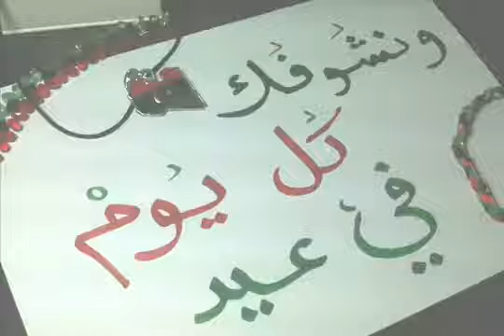فضفضة فتيات الإئتلاف - حلقة (4)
اجدابيــــــا الزنتـــــــان البريقه مصراتــــــه الزاويــــه طرابلس بنغازى البيضاء طبرق الجبل الغربـــــى درنة المرج زليطن الركدالين زوارة العجيلات صرمان صبراته نالـــــوت بن جواد راس نالوف الكفرة شباب الاحرار ليبيا أشهداء 17 فبراير